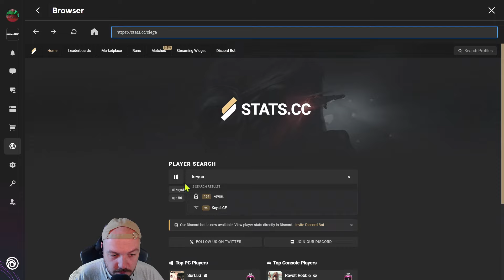Playing Like A RAT Is OK & Here's Why! - R6 Educational Commentary - Solo Queue Strat Series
A solo queue game on Emerald Plains in Y9S2.

You can support me and the channel directly via Paypal if you've lost your mind
I stream on Twitch every Monday, Wednesday and Friday!